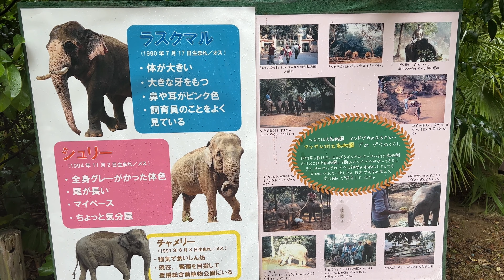番外編ラスクマルくんプールに入る【‎2023‎年‎5‎月‎7‎日】【よこはま動物園 ズーラシア】ゾウ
上野動物園 5‎月‎22‎日は休園日です。
動物と生息地を一体で見せる新しい展示スタイルや、絶滅の危機にある動物を守る繁殖ゾーンなどが話題の、日本最大級の動物園

よこはま動物園 ズーラシア